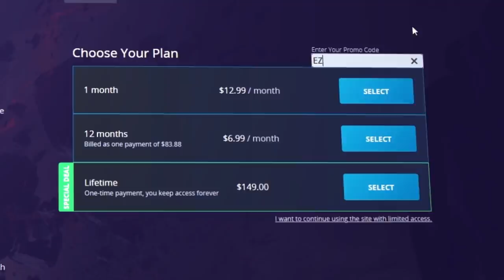How SENTINELS got DESTROYED by RANDOMS - SHOCKING Pro Meta Update - Valorant Guide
- 450+ EXCLUSIVE Guides by Radiant Players